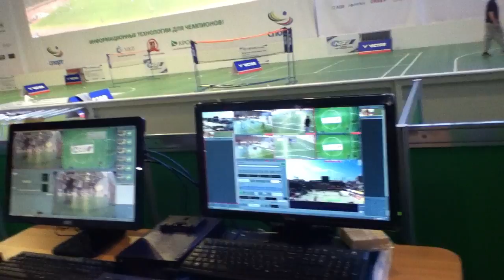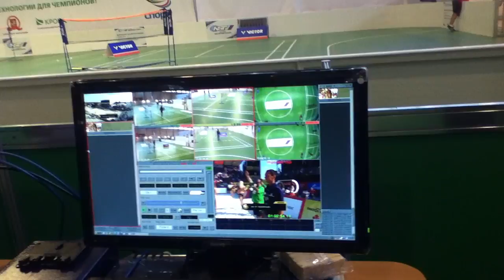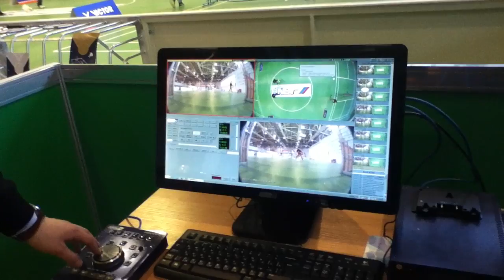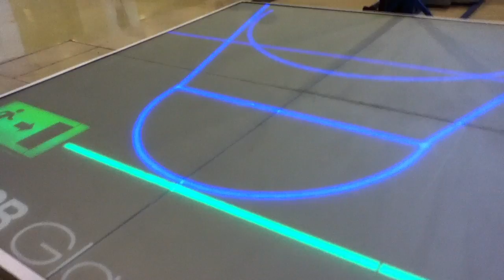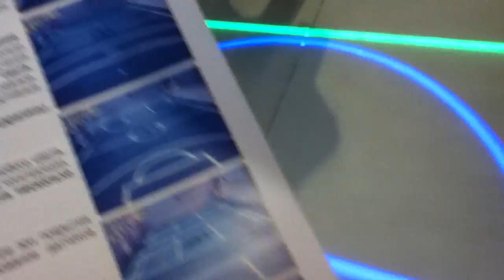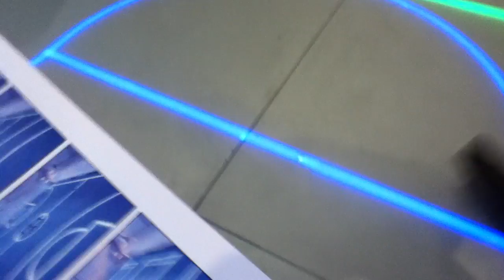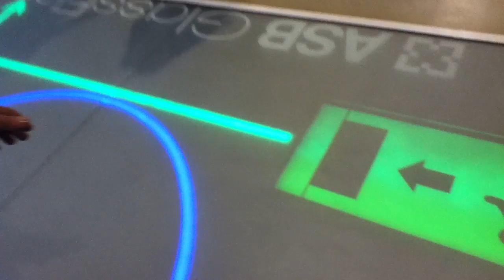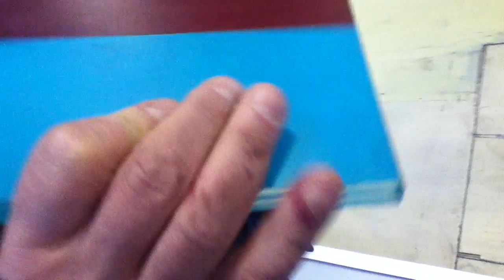Выставка спорт шоу 2014 - 3